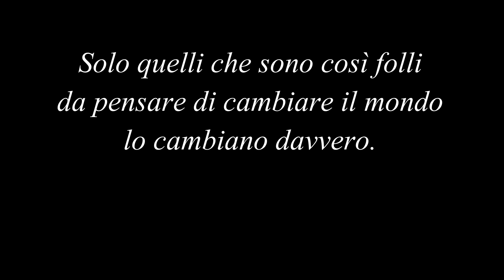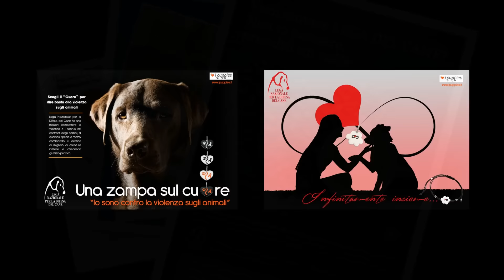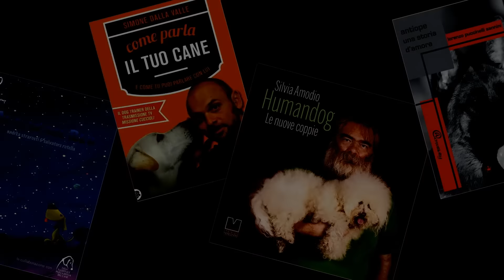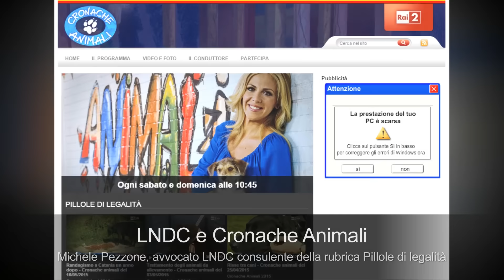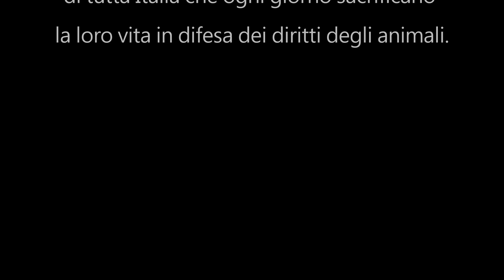Congresso Nazionale 2015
Video presentato all'avvio dei lavori del Congresso Nazionale 2015, svoltosi a Pescara il 30 e 31 maggio 2015.